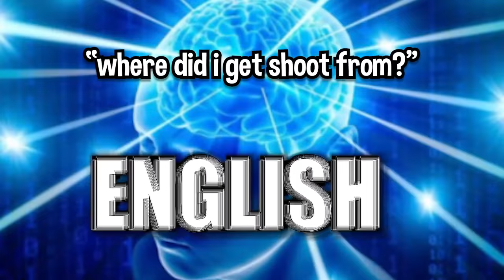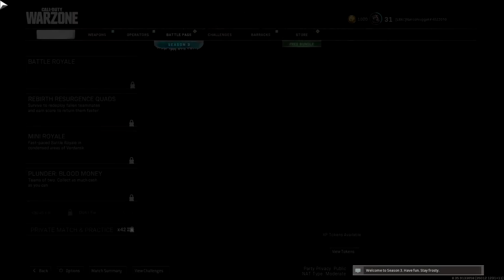EXPOSING A TOXIC HACKER - Short Story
one day I will meet him again on the battlefield...unless he's banned of course.

Description: Exposing a toxic hacker cheater in call of duty (COD) warzone.